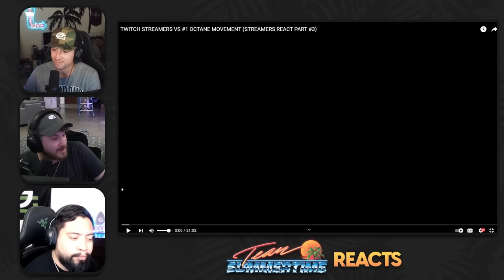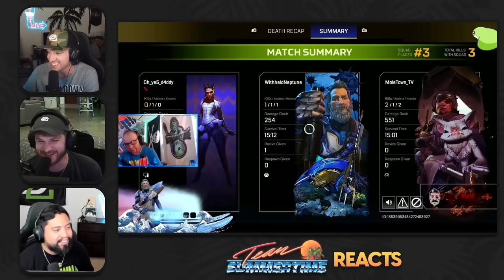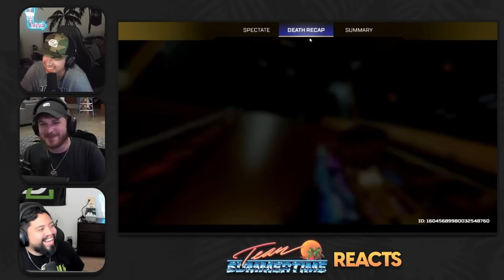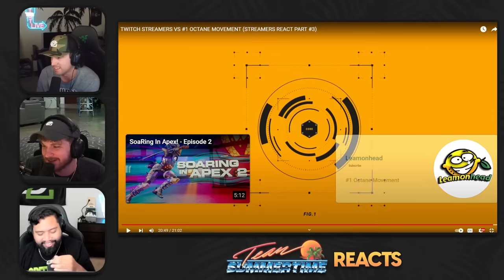Apex NOOBS react to LEAMONHEAD KILLING STREAMERS!!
🎥 Main Channel:  @TeamSummertime
🎥 Second Channel:  @TSTMoments